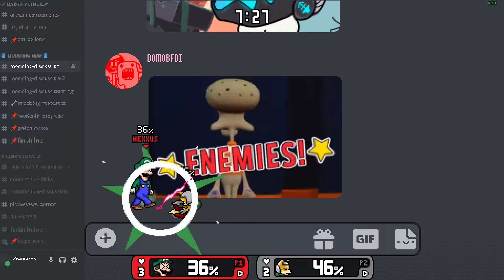Rivals of the Aether X: Weegee Avenges The King